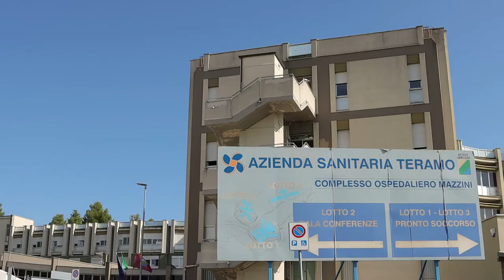Teramo. Anaao: il sindacato chiede un ospedale a misura di donna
L'Anaao Abruzzo, il principale sindacato dei medici ospedalieri, ha invitato a Teramo i rappresentanti di istituzioni e aziende sanitarie abruzzesi per un confronto sui futuri ospedali che dovranno essere a misura di donna. Attualmente le donne sono il 54% dei medici del servizio sanitario nazionale e dunque bisognerà tenerne conto nella progettazione dei nuovi luoghi di cura.